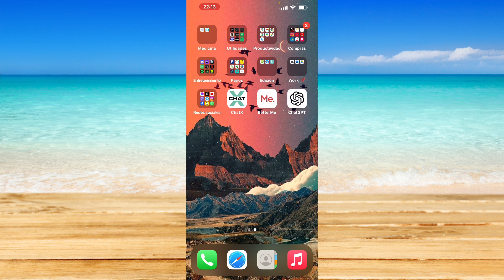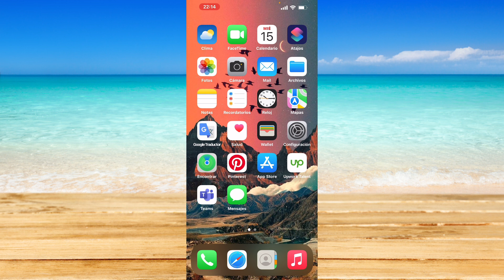Cómo activar el aislamiento de voz en iPhone